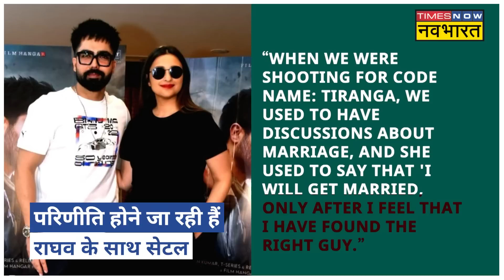Parineeti Chopra और Raghav Chadha करने वाले हैं शादी, Hardy Sandhu ने दी बधाई | Bollywood News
परिणीति चोपड़ा और राघव चड्ढा के डेटिंग रूमर्स अब रूमर्स नहीं रहें क्योंकि सिंगर और एक्टर हार्डी संधू ने दोनों की शादी की खबर पर कंफर्मेशन दे दी है. हार्डी ने खुद बताया कि उन्होंने परिणीति को बधाई दी है.